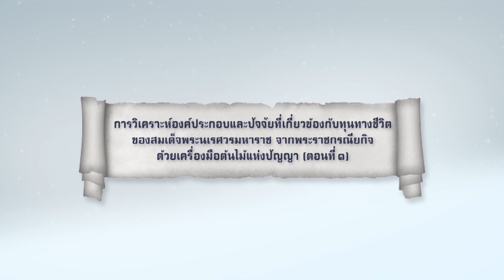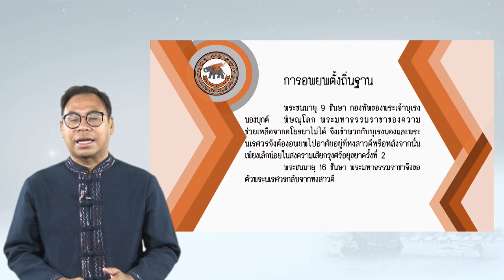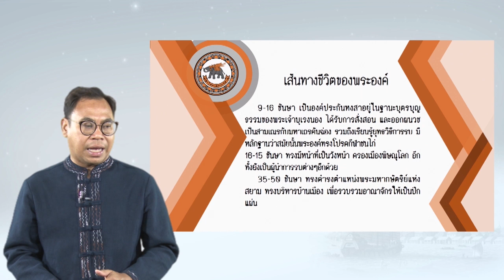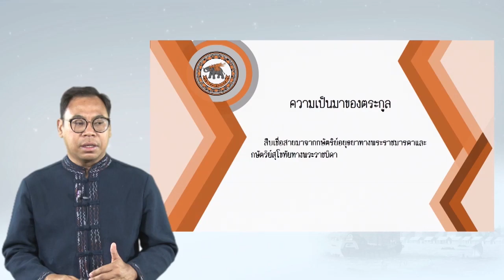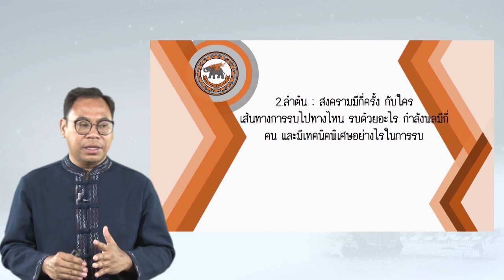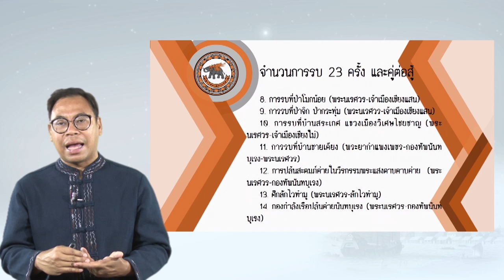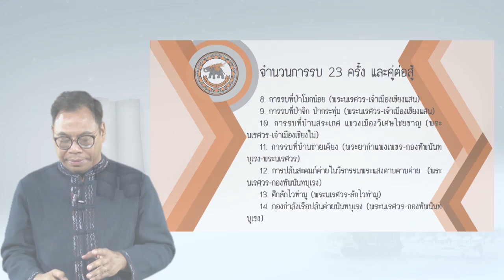nu024 vdo u08 201